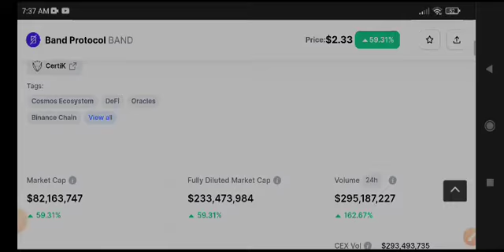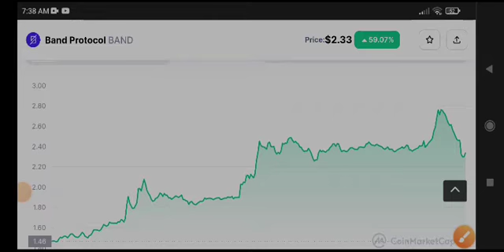Band Protocol Price Prediction! Band coin News Today